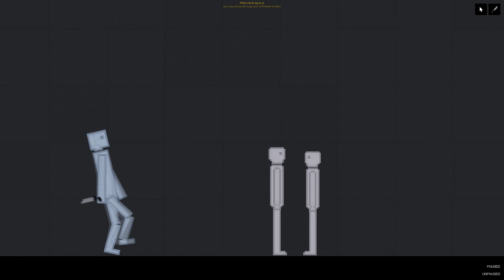Great and Quiet Люди несут потери...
ПРИВЕТ ТЫ НА КАНАЛЕ LORDIX 🦈
Я снимаю Множество игр в том числе роблокс 💻
Вообщем, посмотри описание 💰

ССЫЛКА ВИДЕО💥-
Прочее Ссылки на мои игры и т.п. 🎨
1️⃣ 🎇Моя игра про гонки🎇